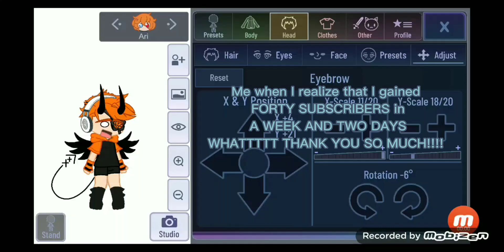OH MY GOODNESS THANK YOU-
FXCK YEAHHH! TYSM!!